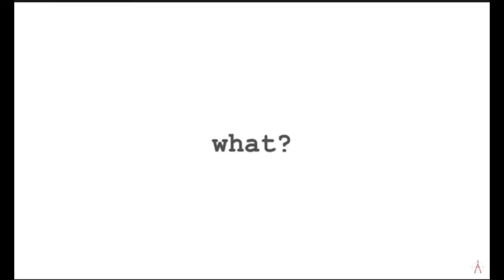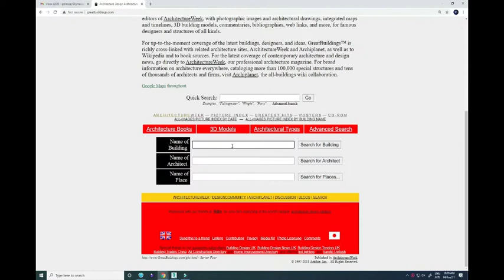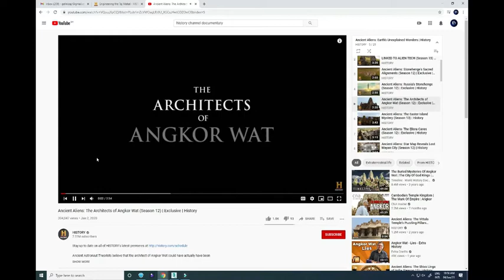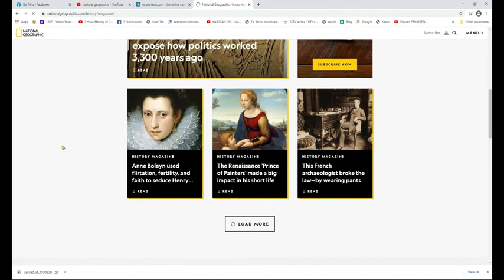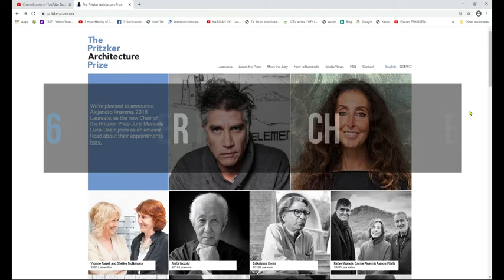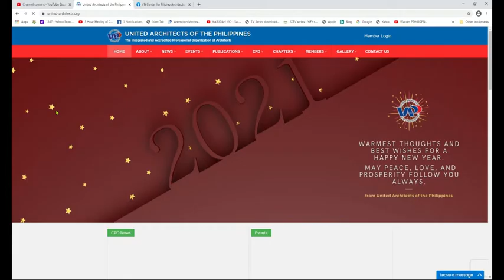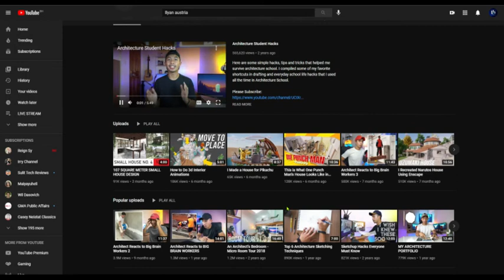WEBSITES/YOUTUBE CHANNELS FOR ARCHITECTURE BOARD EXAM REVIEW